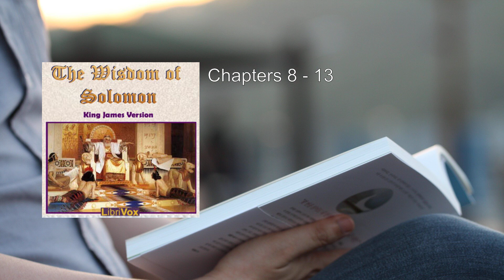Bible (KJV) Apocrypha/Deuterocanon: Wisdom of Solomon 👑 By King James Version (KJV) FULL Audiobook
The Wisdom of Solomon, also known as the Book of Wisdom, is a significant work found in the Deuterocanonical books of the Bible. Let's delve into its origins, themes, and content.

## Authorship and Date
- Although traditionally attributed to King Solomon, the actual author remains anonymous.
- The title's association with Solomon was likely a literary device to enhance credibility.
- Written in Greek, it draws from Septuagint traditions.
- Scholars estimate its composition between 250 BCE and 50 CE, possibly in Alexandria, Egypt.

## Purpose
- The book aims to encourage Jews living in the Diaspora, those outside Israel.
- Recognizing their struggle in a secular culture, the author seeks to make Biblical traditions relevant.
- The challenge of maintaining faith amidst cultural pressures remains timeless.

## Structure and Summary of Contents
1. Love of Righteousness (Chapter 1):
    - Urges judges of the earth to seek the Lord with sincerity.
    - God reveals Himself to those who trust Him.
    - Froward thoughts separate from God, and wisdom avoids malicious souls.

2. God's Sovereignty and Wisdom (Chapters 2–5):
    - Contrasts the righteous and the ungodly.
    - The wicked plot against the righteous, but God's wisdom prevails.
    - The ungodly reject wisdom and face consequences.

3. Wisdom's Role in Creation and Redemption (Chapters 6–9):
    - Describes wisdom as a loving spirit.
    - Wisdom is immortal and leads to righteousness.
    - God's wisdom governs creation and redemption.

4. Warnings and Exhortations (Chapters 10–19):
    - Chronicles God's providence throughout history.
    - Highlights the role of wisdom in preserving the righteous.
    - Warns against murmuring and backbiting.

5. Digression on False Worship and God's Mercy (Chapters 14–15):
    - Condemns idolatry and false gods.
    - Affirms God's mercy and compassion.

6. Conclusion and Doxology (Chapter 19):
    - Recapitulates themes of wisdom, righteousness, and God's sovereignty.
    - Offers praise to the eternal God.

In summary, the Wisdom of Solomon emphasizes the pursuit of wisdom, God's providence, and the enduring relevance of faith in challenging times  .
More: Bible, KJV, Apocrypha
Deuterocanon, Wisdom of Solomon, Audiobook
King James Version, Scriptures, Religious Text
Old Testament, Divine Wisdom, Solomon's Teachings
Spiritual Insights, Ancient Wisdom, Sacred Literature

00:00:00 Chapters 1 - 7
00:26:35 Chapters 8 - 13
00:49:32 Chapters 14 - 19